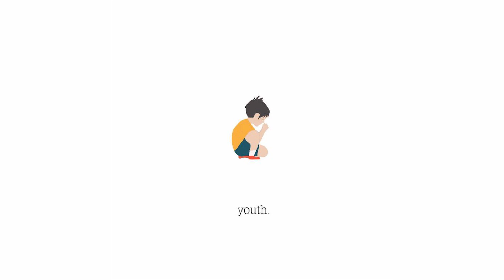through & through - youth.「Full EP」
Tracklist
1. 0:00 - magnolia
2. 2:47 -  rose drive
3. 4:51 - keep your head up
4. 6:52 - enjoy yourself